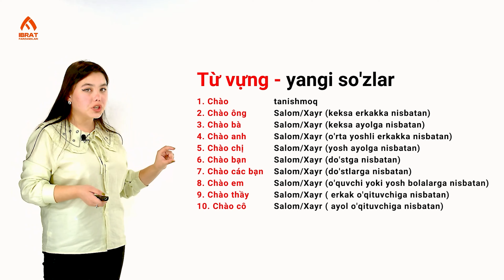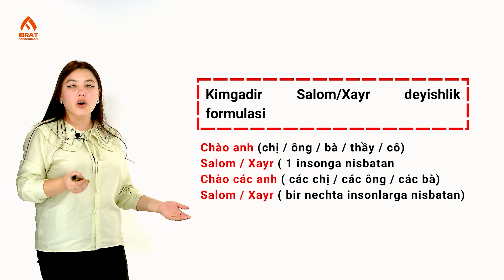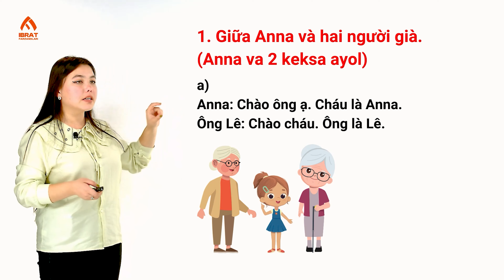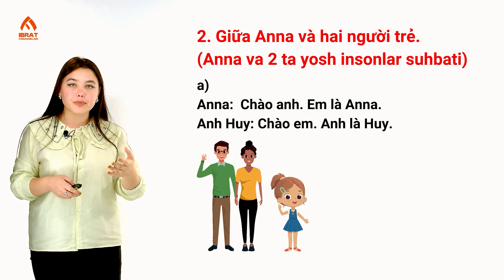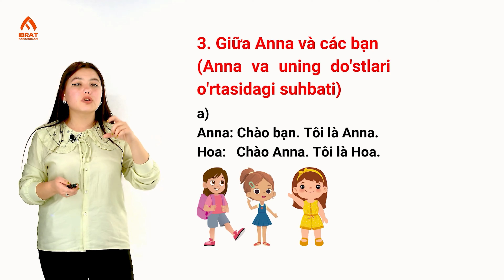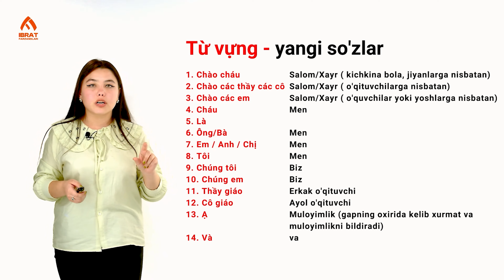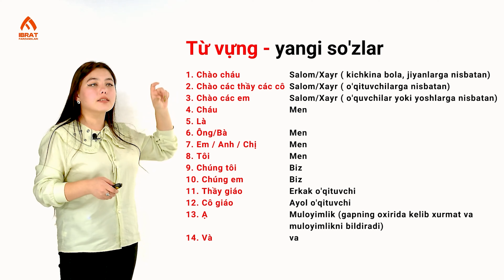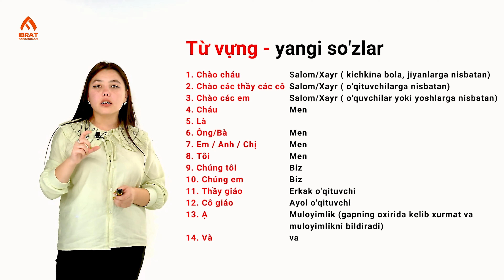Salomlashish (2-qism) | 3-dars 2-qism | Vyetnam tilini 0 dan o'rganish